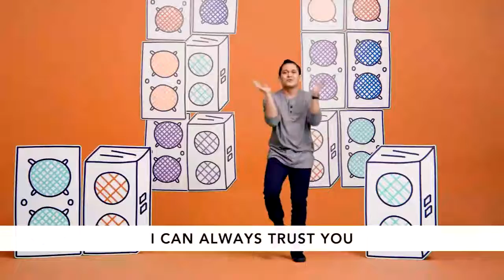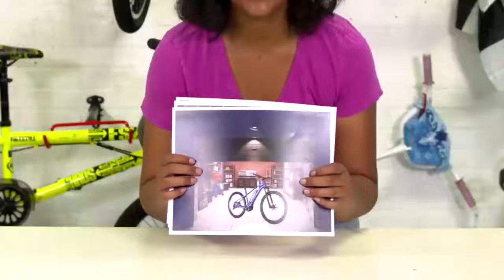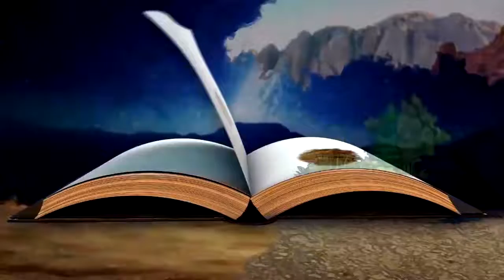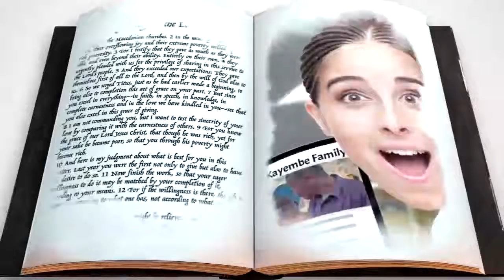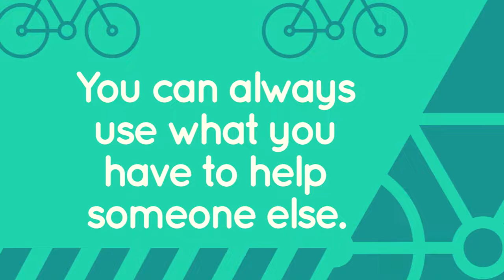Kindergarten-3rd Grade: November 28, 2021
Use this guide to help your family learn how God can help us be content